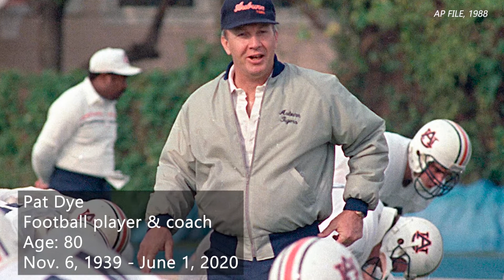Stars we've lost so far in 2020 - November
We’ve had to say goodbye to some beloved musicians, athletes, actors and more. Here's a look at the stars we've lost so far in 2020, through November.